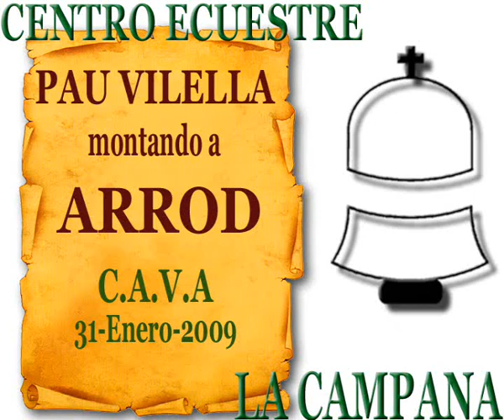Pau con Arrod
Pau Vilella, 2º Clasificado en el CECO del CAVA del 31-01-09